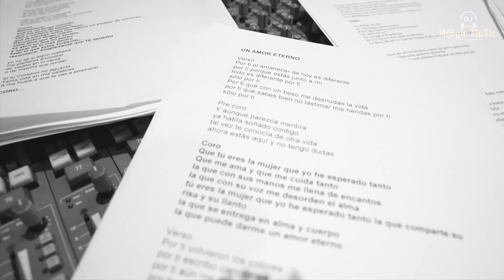MARC ANTHONY |Serie: 30 Años de Carrera Artística Mix. Cap.8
Planeta Salsa y Dj Magic se complacen en Presentar,
La Serie:
@marcanthony  ] 30 Años De Carrera Artística.
Esta serie de varios videos es un Homenaje bien merecido a este Monumental Artista que se ha consagrado como uno de los mas Grandes Exponentes del Genero Musical Salsa, llegando a obtener grandes reconocimientos, Premios y Títulos a nivel mundial, lo que lo hace merecedor de los Seudónimos "El Rey De La Salsa" y "El Flaco De Oro".
A lo largo de esta Serie estaremos publicando en este canal, varios set de mesclas de sus mas grandes éxitos musicales que Hemos seleccionado de su Extensa Colección, para el disfrute de todos los Amantes de La Salsa y sobre todo de este magnifico Artista. Esperamos ansiosamente que sea de su agrado y que así como nosotros, compartan ustedes también este homenaje con todos sus familiares y amigos, para proyectar lo mejor y lo positivo de este gran ser humano, que tanto ah aportado a la Música Latina en toda se Carrera.

Este video y set de mesclas, es solo para fines de entretenimiento y socializar con otras personas. No es mi intención comercializar ni muchos menos obtener regalías de ninguna índole, ya que el material musical aquí utilizado es protegido por derechos de autor, ademas no formo parte del programa de socios de YouTube,Por lo tanto no recibo ni recibiré ningún beneficio monetario derivado de este material.